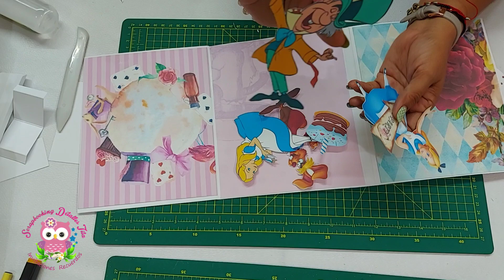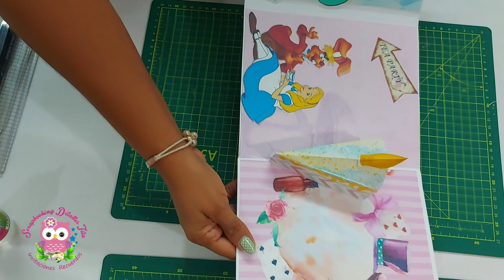Album Pop Up Pastel pop